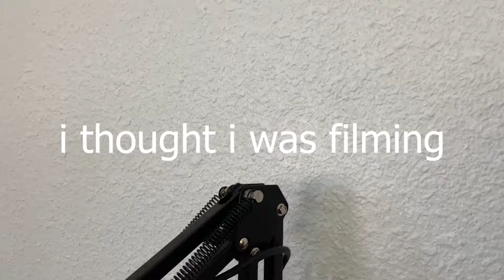i suck - Captain Hord DROPPED IN DAY ONE OF NEW SEASON and got melted (Feat. Anthony Hord)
"Looking to win every game i play today."

★ Buy Raze Energy today, use code 'hord' on your next purchase

★ Play against me on DISCORD: DM for invite